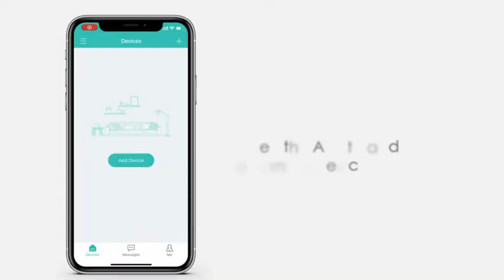Elemage 1080P Wireless Outdoor Security Camera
1. NON-STOP SOLAR-POWERED, 100% WIRE-FREE:This battery camera has a built-in 5200mAh rechargeable battery. In less than 5 minutes, you can install and use this camera. The camera is equipped with 5V/0.5A solar panel, this security camera supports almost 180 days of uninterrupted power (20 alarms/day); the 9.8ft solar panel cable helps you to install it almost anywhere, such as garage,courtyard, etc.
2. AI SIMULATION ALGORITHM , PIR MOTION DETECTION:This wireless security camera supports human detection.With 10 levels of detection sensitivity,you can adjust the detection distance in App.The AI algorithm can more accurately capture human movements and avoid false alarms caused by moths,branches,etc. When motion is detected,this solar-powered camera will send a message to the mobile app.You can monitor any intruders who break into your home in real time to prevent unwelcome people.
3. 1080P FHD IMAGE, 49 FT IR NIGHT VISION:This battery camera has 1080P full HD real-time viewing function, no matter where you are, you can watch what is happening at any time. When night comes, the camera will automatically switch to night vision mode. Three 850nm infrared night vision lights can record video clearly. The camera has IP65 waterproof certification, and the operating temperature range is -4°F to 122°F. The camera can be used with confidence in rainy and snowy days.
4. TWO-WAY AUDIO, ENCRYPTED INFORMATION STORAGE:With built-in noise-cancelling speakers and microphones, this security camera supports 2-way audio.Whether you're traveling or working,you can still talk to postmen or unwelcome visitor through the app. With cloud storage services, you are the only person who can access the stored information without worrying about information leakage.
5. MULTI-DEVICE REAL-TIME VIEWING, MULTI-USER ACCESS:An account can view up to 4 camera screens at the same time,Just install different surveillance cameras in the front door, backyard, courtyard garden, etc., and you can watch real-time video from different perspectives in the App at the same time. The camera helps you monitor your home in all directions. In addition, you can share the device with your family, and they can access the security camera and watch real-time video anytime, anywhere.